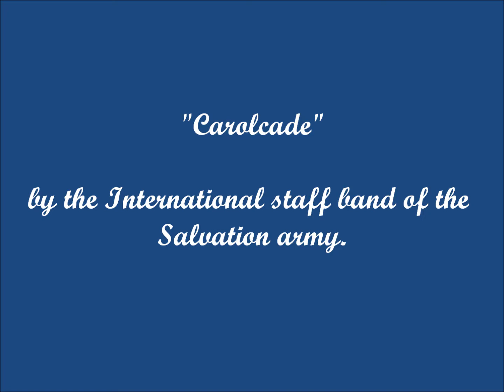carolcade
big band style carols !